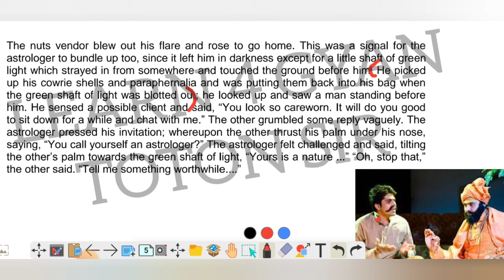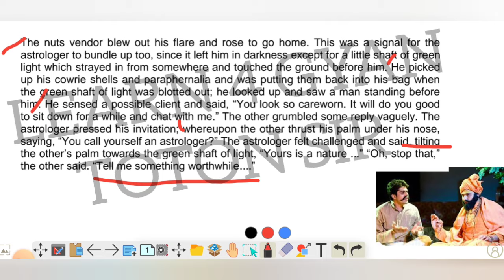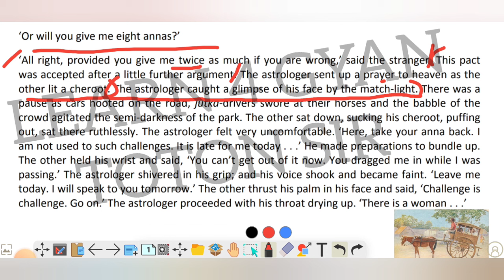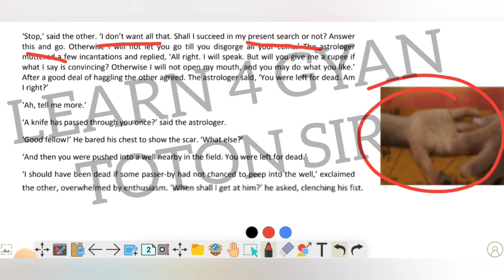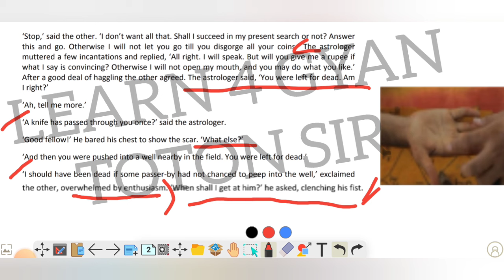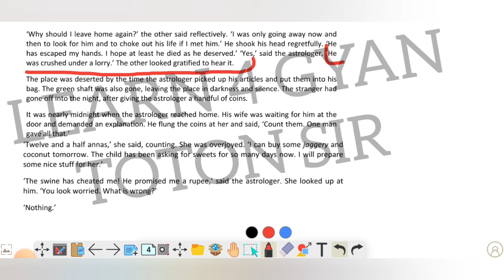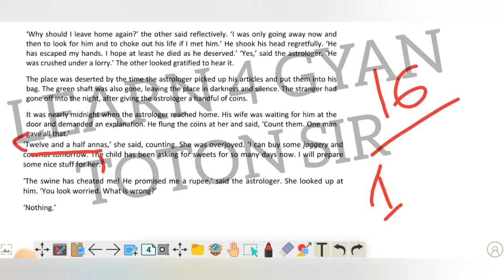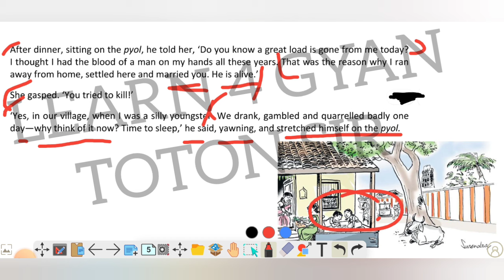Class 11 An Astrologer's Day fully explained in Bengali | RK Narayan An Astrologer's Day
An Astrologer's Day class 11 English  first semester | Last part | An Astrologer's Day

Class 11 An Astrologer's Day fully Explained | Last part  | 1st Semester class 11 wb

Class 11 An Astrologer's Day fully explained in Bengali | 1st Semester 2024-25

📌📚 share with aspirants ☺️

rk narayan short stories
rk narayan
an astrologer's day story wbchse
an astrologers day summary in english
an astrologer's day class 12
an astrologer's day story by r k narayan in Bengali
r k narayan ki likhi kahani an astrologer's day bangla
r k narayan stories in Bengali
an astrologer's day summary
an astrologers day
an astrologers day summary
an astrologer's day,
rk narayan,
an astrologer's day class 11,
class 11 an astrologers day,
class 11 an astrologers day summary,

class xi an astrologer's day,
class 11 rk narayan short stories,
rk narayan,
class 11 an astrologer's day story wbchse ,
class xi an astrologers day summary in english,
class 11 an astrologer's day story by r k narayan in Bengali ,

class 11 first semester an astrologer's day,
rk narayan,
first semester an astrologer's day story wbchse ,
HS 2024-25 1st semester an astrologers day summary in english,
An Astrologer's Day by R.K Narayan in Bengali  MCQ, One Liner Punch | Class 11 English 1st Semester
MCQ from An Astrologer's Day
Short Question from An Astrologer's Day
Multiple choice questions from An Astrologer's Day
An Astrologer's Day by R.K Narayan
Class 11 English An Astrologer's Day
Class 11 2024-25 An Astrologer's Day
An Astrologer's Day PDF
An Astrologer's Day in Bengali
An Astrologer's Day question answer
An Astrologer's Day question answer in  Bengali pdf
An Astrologer's Day by friendly Learning
An Astrologer's Day by Mithun Majumder
Class 12 English Duff and dutt model sets SAQ Solutions 2025
Class 12 English Duff and Dutt model sets solve | Duff and Dutt model sets solve
class xi first semester English suggestion 2024-25, class xi 1st Semester English suggestion 2024, first semester suggestion 2024-25,